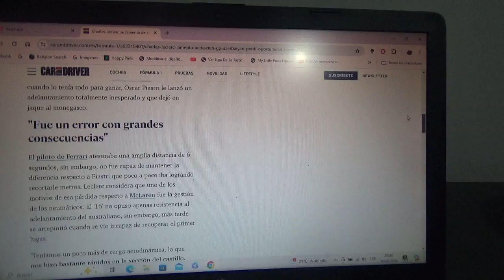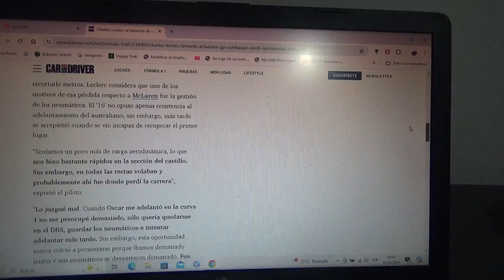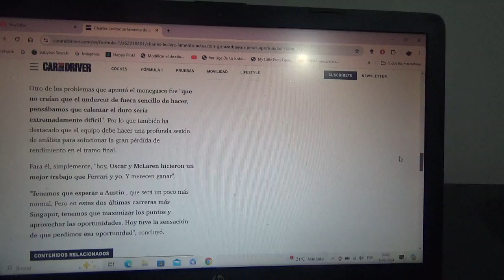Charles Leclerc se lamentó por su actuación en Azerbaiyán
Como se sabe el piloto monegasco fue adelantado por el Mclaren de Oscar Piastri y no pudo recuperar el liderato del reciente GP de Azerbaiyán en Bakú